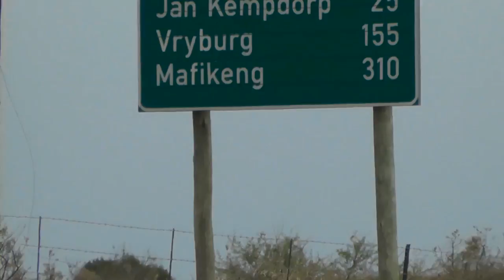Ditd VRYBURG IN THE HOUSE